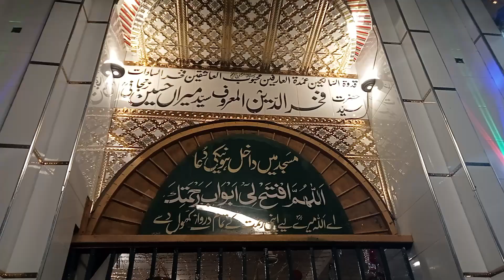Darodo Salam darbar shahrif Uras Mubarak Hazrat Syed Miran Hussain zanzani Badshah Ra